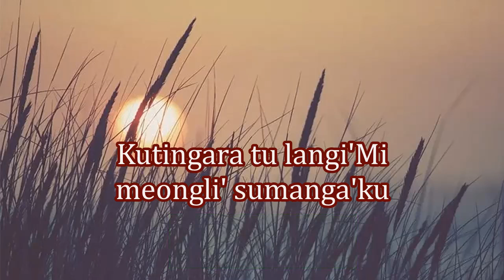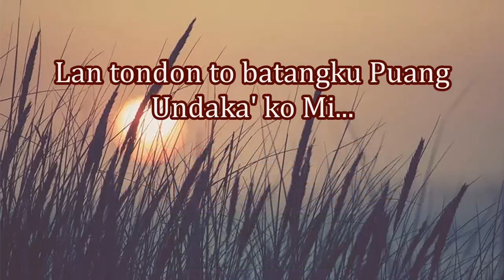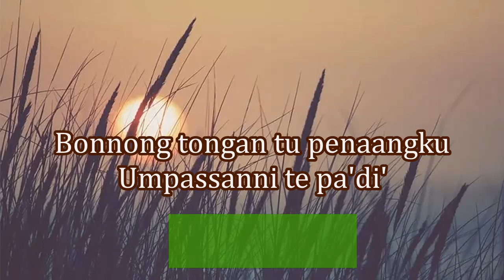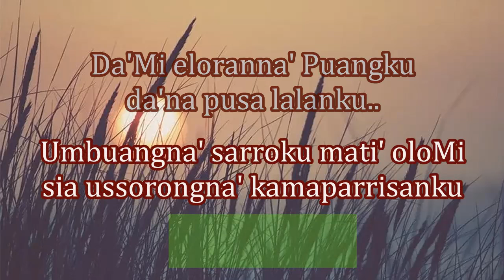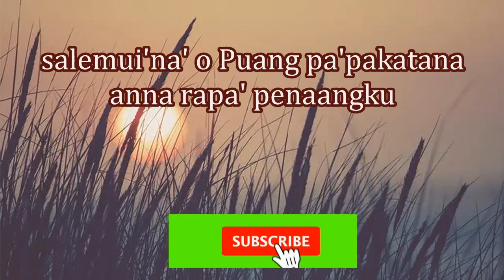Nazareth's||Pasaerongan Puang - KARAOKE Toraja